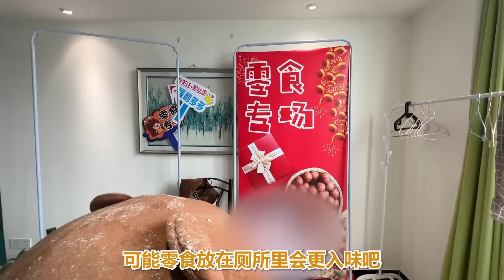😭The Depressed Guy Hasn't Left Home For 2 Years, His House Is Full Of Garbage😱Help Him Clean It!